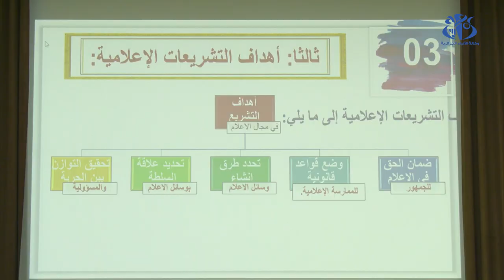بوغالي يؤكد على ضرورة صياغة قوانين واضحة وشفافة للممارسة الإعلامية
الجزائر(وأج)- أكد رئيس المجلس الشعبي الوطني، إبراهيم بوغالي، خلال إشرافه على افتتاح يوم دراسي حول "ضوابط الخدمة العمومية في التشريع الإعلامي في الجزائر"على ضرورة صياغة قوانين واضحة وشفافة لتمكين الإعلام من لعب دوره في تنوير المجتمع.